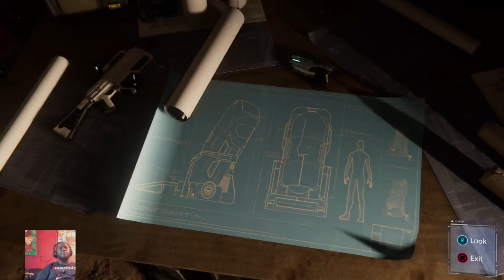Darkking Forever Plays some Spider-Manu Episode 7: The DLC’s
Finished with the first DLC story of the Heist and now moving on to the next one, Turf War. Time to kick some Hammerhead ass